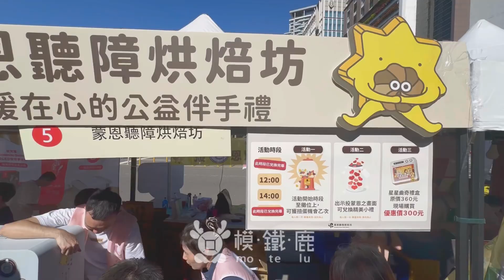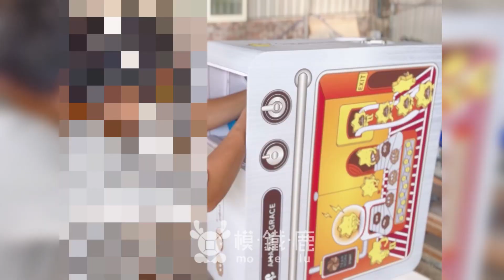復古鐵盒餅乾扭蛋機_台中美食點心餅乾糕餅_蒙恩聽障烘焙坊 培訓｜MOTELU 模鐵鹿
聽障就業 學烘焙
蒙恩聽障烘焙坊的專業培訓
做出許多用心好吃的點心
蛋奶素也可品嚐

美味的曲奇餅 榮獲十大伴手禮
鐵盒餅乾的禮盒包裝
很合適 節慶、祝賀、送禮、企業禮贈

放大 鐵盒餅乾扭蛋機
放大 大家的開心
     聽不見的開心
但看得見的開心
吃的出美味的開心
造型製作：模鐵鹿 motelu

本網站代工產品圖片之版權為客戶所有，請勿抄襲或拷貝